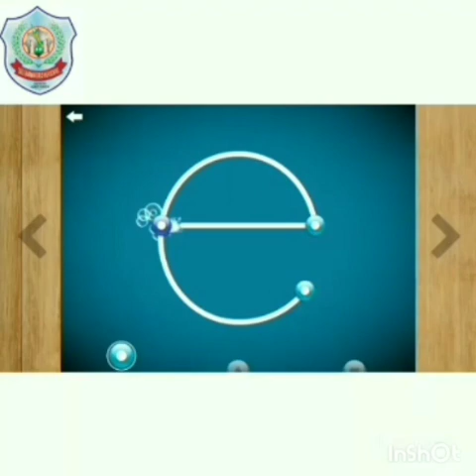Recognition of letter "e" and its relevant picture e /e/ egg with story and poem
Reading from book